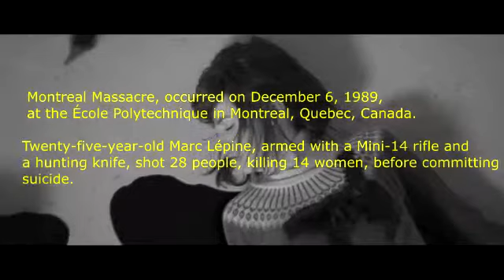Godless Civilization (Hear me lord)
Society devoid of God Consciousness